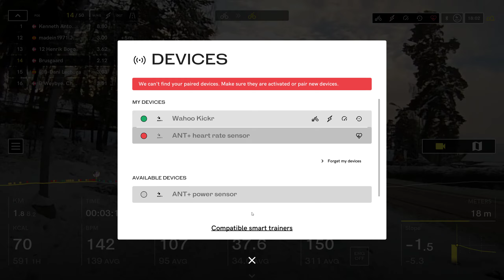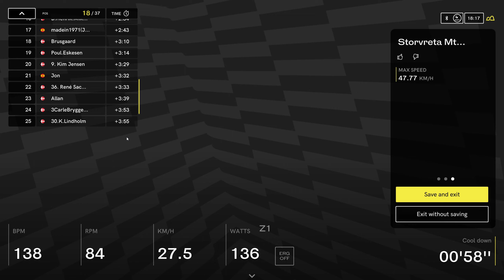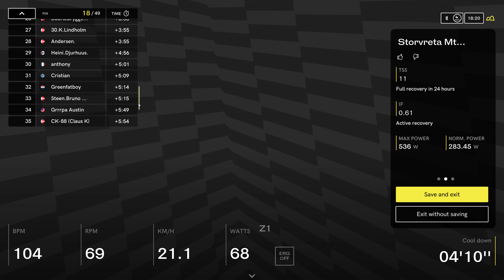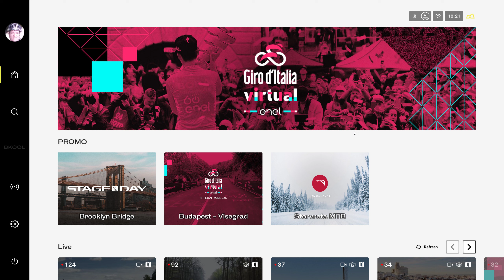DeporVillage Winter Series - Stage 1 - 16/1 2023 - Storvreta MTB Snowride